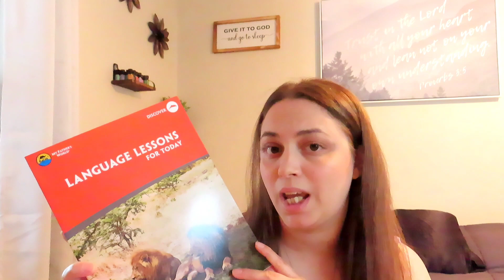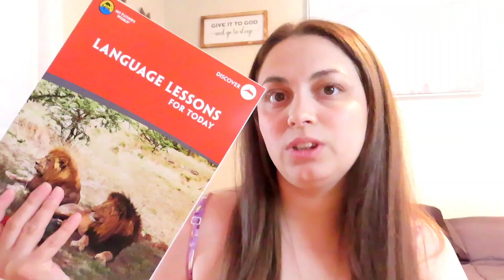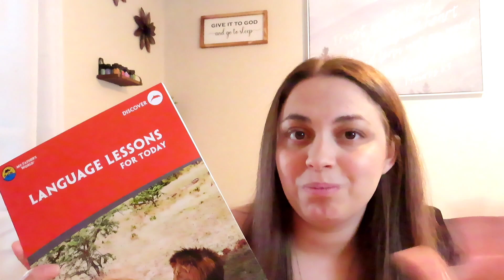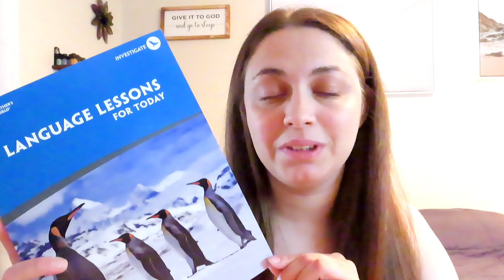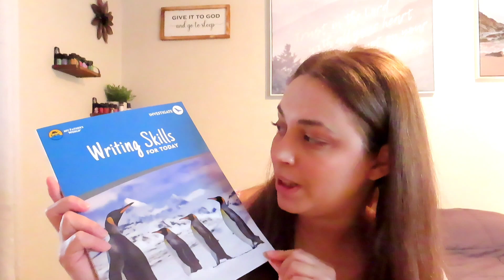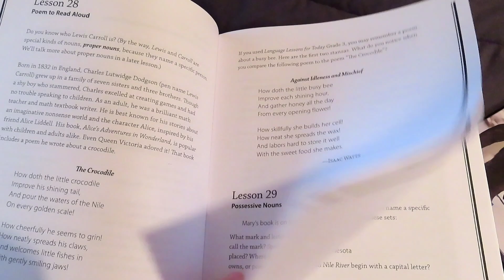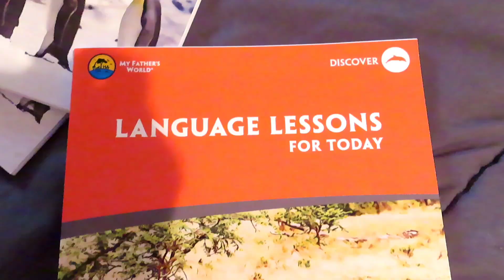Homeschool Language Arts Curriculum Choices! (Grades 2 & 4!)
Hi everyone!

In today's video I am sharing our Charlotte Mason Inspired Language Arts homeschool curriculum choices for our 2nd and 4th graders that we will be using for this upcoming 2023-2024 homeschool year!